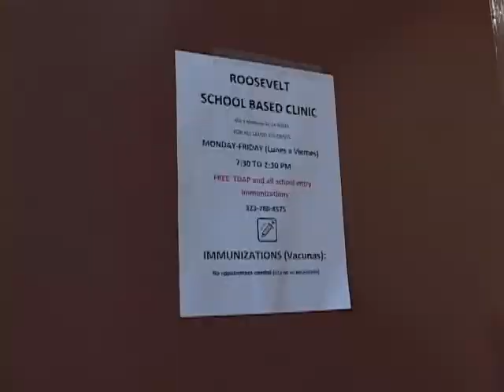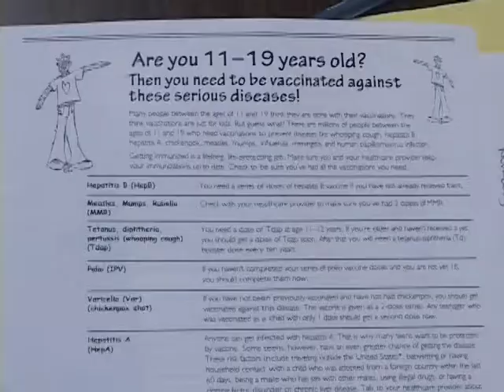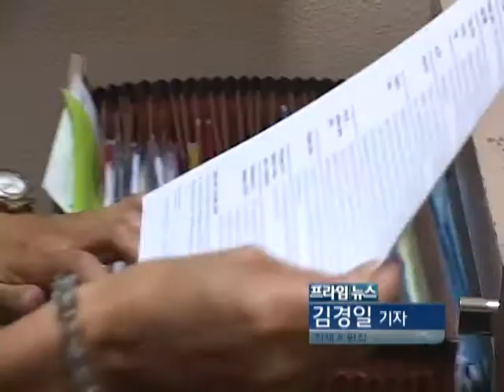무료 백일해 예방접종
새학기에 7학년에 진급하는 학생들은 새학기 시작전에 반드시 백일해 예방접종을 해야 합니다. LA통합교육구는  오늘부터 자격을 갖춘 7학년을 대상으로 무료 백일해 예방접종을 시작했습니다. 김경일 기자의 보돕니다.